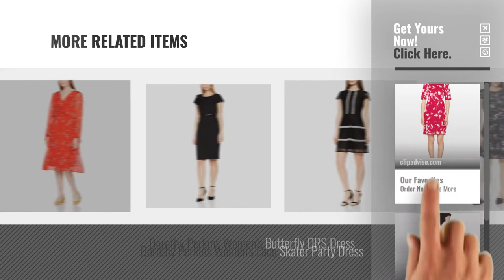Top 10 Dress By Dorothy Perkins [2018]: Dorothy Perkins Women's Lily and Franc Floral Shift Dress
Black Friday / Cyber Monday Dorothy Perkins Women's Lily and Franc Floral Shift Dress by Dorothy Perkins

Black Friday / Cyber Monday Dorothy Perkins Women's Ruffle Belted Party Dress by Dorothy Perkins

Black Friday / Cyber Monday Dorothy Perkins Damen Kleid Red Floral Print Wrap Dress by Dorothy Perkins

Black Friday / Cyber Monday Dorothy Perkins Women's Tock Sleeved Bodycon Dress by Dorothy Perkins

Black Friday / Cyber Monday Dorothy Perkins Women's Natalie Dress by Dorothy Perkins

Black Friday / Cyber Monday Dorothy Perkins Women's Bow Slv Fit and Flare Party Dress by Dorothy Perkins

Black Friday / Cyber Monday Dorothy Perkins Damen Partykleid Ruched Bodycon, by Dorothy Perkins